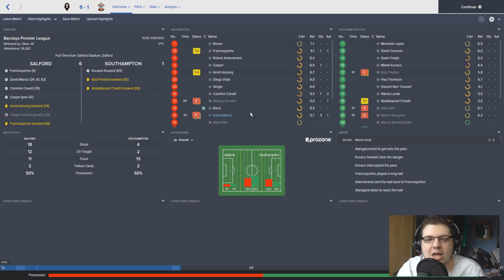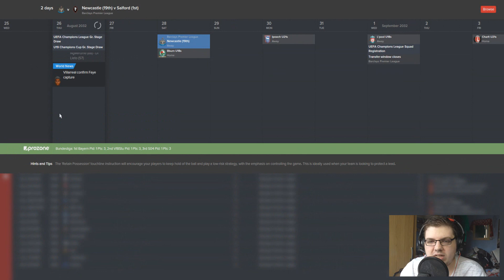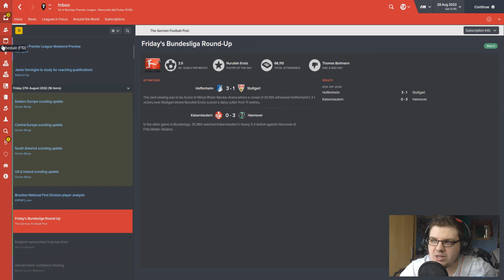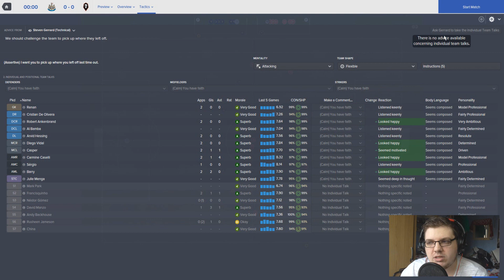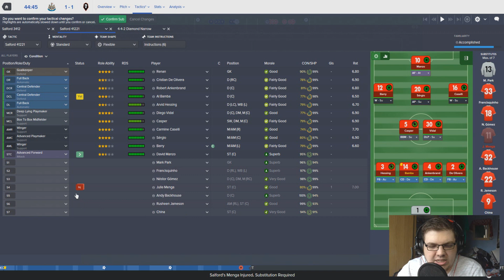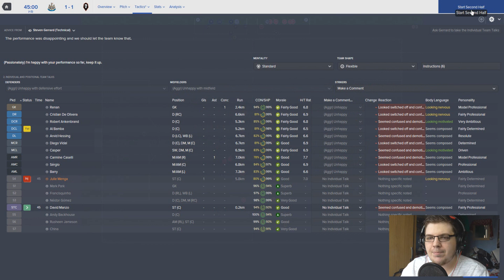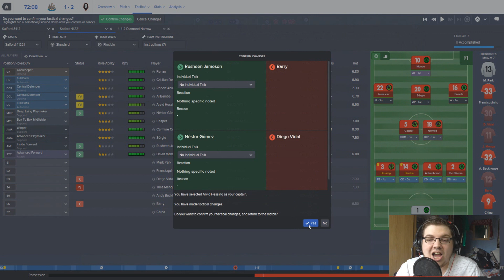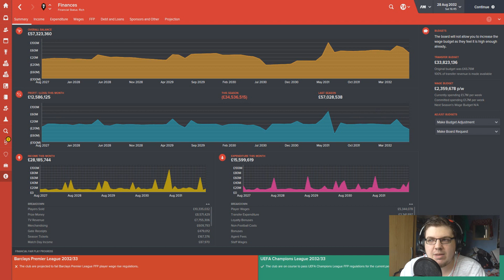The Salford Story | Part 170 | THE DRAW | Football Manager 2016